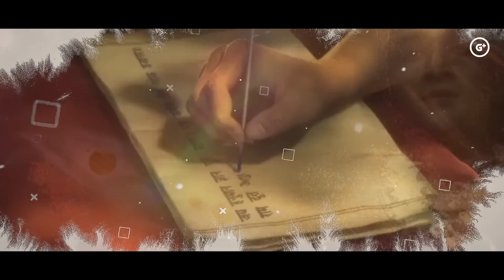आखिर महादेव और श्री कृष्ण ने कर्ण से क्षमा क्यों मांगी? | Karn Mahabharat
Gyan Plus presents आखिर महादेव और श्री कृष्ण ने कर्ण से क्षमा क्यों मांगी. Karn Mahabharat. तो आइये जानते हैं।

 Content Cover
महाभारत
mahabharat
mahabharata
mahabharat stories
mahabharata story
stories from hindu mythology